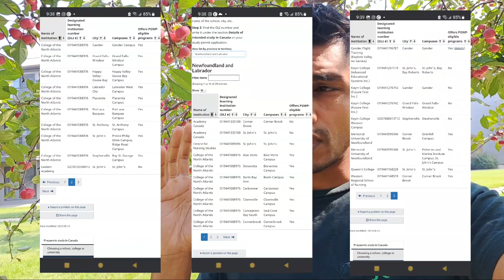ਕਨੇਡਾ ਵਿੱਚ ਕਿਵੇ ਬਚਾ ਸਕਦੇ ਹੋ 16000 ਡਾਲਰ How to save 16000 dollars in Canada 🇨🇦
How to save 16000 dollars in Canada 🇨🇦